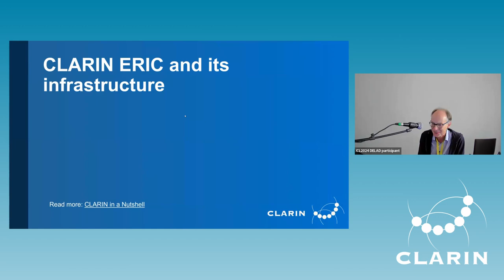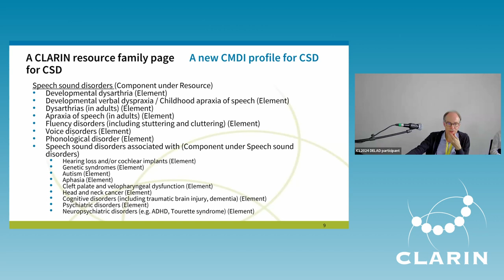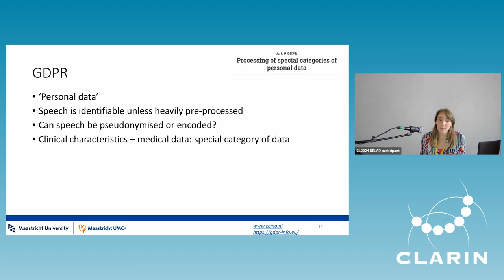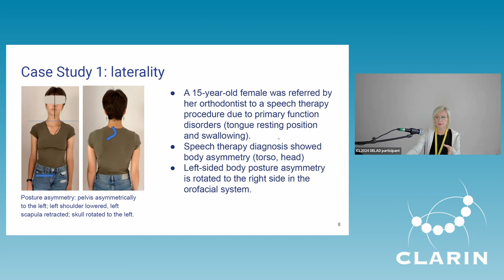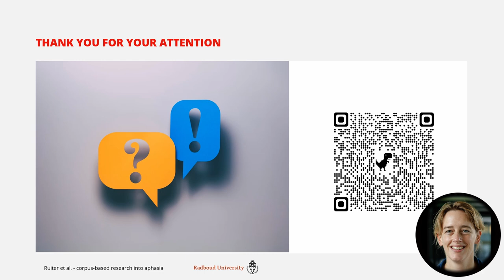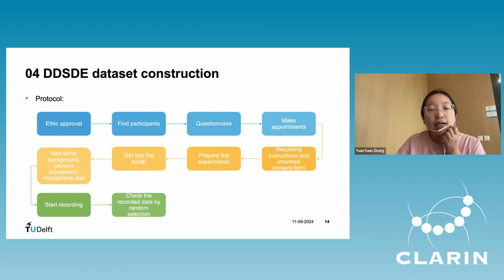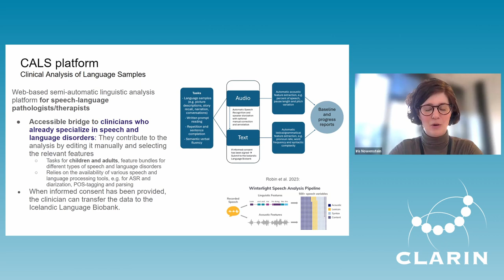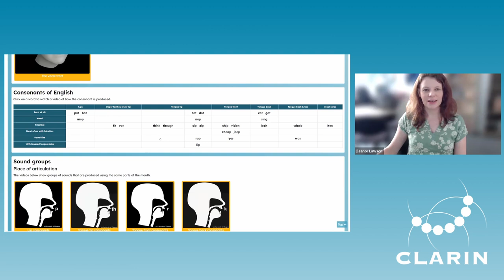DELAD/CLARIN workshop @ ICL Poznan - Day 1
DELAD is an initiative that facilitates the sharing of corpora of speech of individuals with communication disorders (CSD) among researchers in a GDPR compliant way and at secure repositories in the CLARIN infrastructure.

Among others, the event featured presentations from DELAD representatives about sharing CSD via DELAD and some latest updates, including a new CLARIN Resource Family page for corpora with communication disorders. Other topics are related to metadata deemed relevant for making such datasets findable and a panel discussion about the role that Large Language Models (such as ChatGPT) can play in our research.

🕑Timestamps:
00:00 – Welcome & Introduction

Recent development at ACE / DELAD // Chair: Katarzyna Klessa

08:03 – A CLARIN Resource Family for Corpora of Communication Disorders & Questionnaire about data sharing (Henk van den Heuvel & Satu Saalasti)

Presentations by researchers about current status of their CDS & potential of ACE for CDS sharing // Chair: Satu Saalasti

42:41 – Challenges in data sharing from a clinical perspective: a use case of voice data from patients with COPD (Loes van Bemmel)
01:00:18 – Using a portable system for multi-channel audio data acquisition and processing (Anita Lorenc et al.)
01:16:33 – Corpus-based research into intra- and interpersonal language variation in people with aphasia (Marina Ruiter et al.)
01:30:04 – Session Q & A

Presentations by researchers about current status of their CDS & potential of ACE for CDS sharing // Chair: Henk van den Heuvel

01:41:40 – Dysarthric speech database in Dutch and English for personalized dysarthric speech recognition (Zhengjun Yue et al.)
02:01:44 – The Icelandic Language Biobank: Data Collection through a Clinical Analysis Platform (Iris Nowenstein et al.)
02:20:10 – STAR – A Speech Therapy Animation and imaging Resource” (Eleanor Lawson et al.)
02:39:56 – Session Q & A